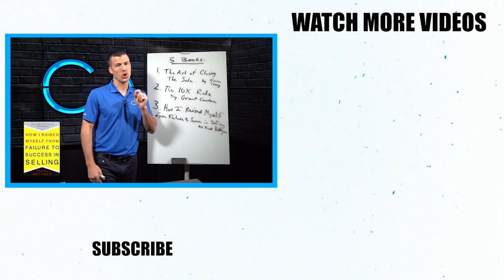How To Turn ANYONE Into An Insurance Prospect!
Use this 3 Step System to turn ANYONE into an insurance prospect! One of the main reasons insurance agents fail is because they do not talk to enough people. With this 3 step system, you can literally turn anyone into a potential prospect without being too pushy!